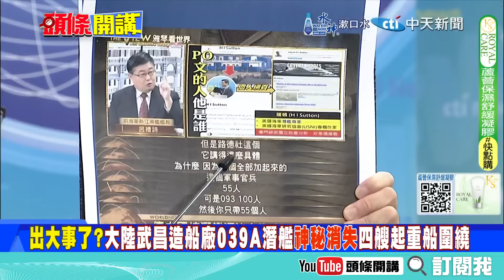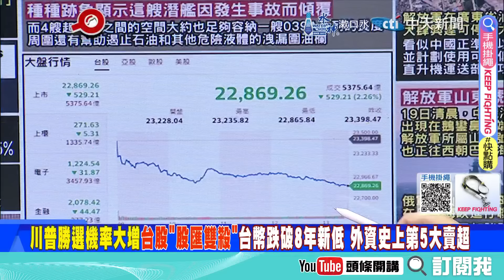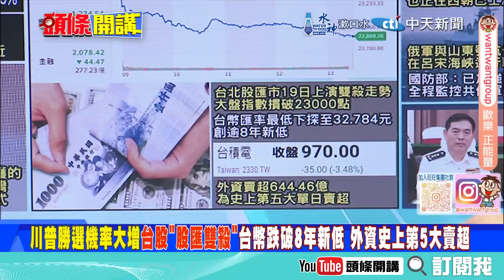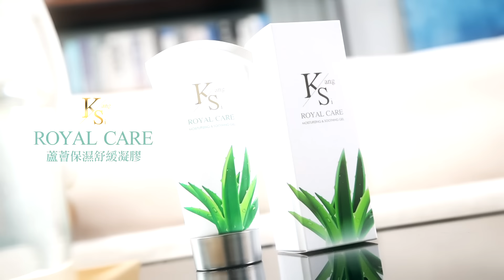不給錢就打仗!｜美國爸爸討保護費嚇跑外資股匯雙殺!【頭條開講】完整版@頭條開講HeadlinesTalk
【頭條開講 LIVE】拿孫子打老子?欺騙抹黑逼中三戰!美軍瘋了?騙中成功?菲加速中業島機場建設!把虎當病貓? 20240719 完整版 ‪@頭條開講HeadlinesTalk‬

請鎖定《頭條開講》YouTube頻道/每週一至週五20:00-22:00